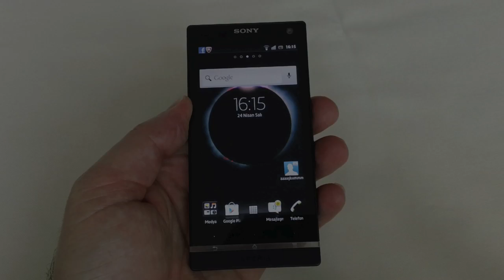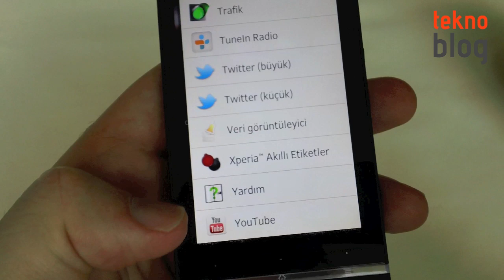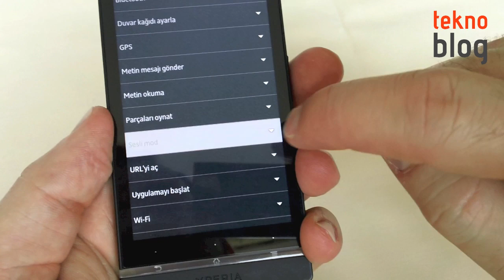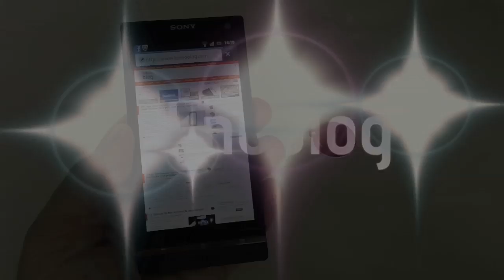Sony Xperia S NFC Akıllı Etiketler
NFC desteğine sahip Sony Xperia S ile birlikte Akıllı Etiketler adı verilen disk şeklinde aksesuarlar sunuluyor. Akıllı Etiketler cihazın önceden belirlenmiş veya kullanıcı tarafından özelleştirilebilen çeşitli profilin cihazda hızlı bir şekilde etkinleştirilebilmesini sağlıyor.